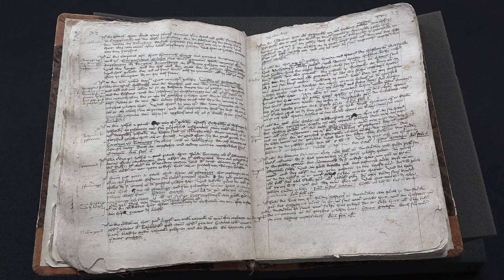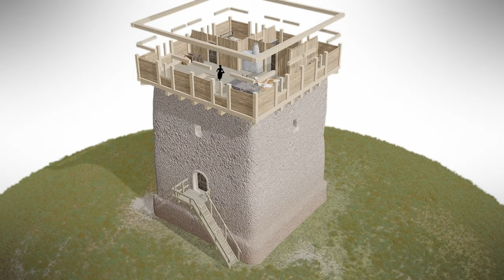Top 20 2022 | Best of Burgen, Geschichte und Archäologie | History Travel Nature I 4k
Welche Videos waren 2022 besonders erfolgreich? Hier ist der Countdown unserer 20 erfolgreichsten Videos des Jahres.

Wir wünschen viel Spass bei unserer Hitliste der Archäologie, Geschichte und Burgen.